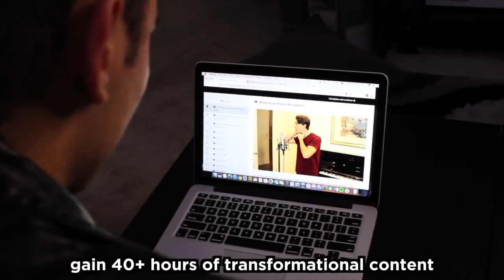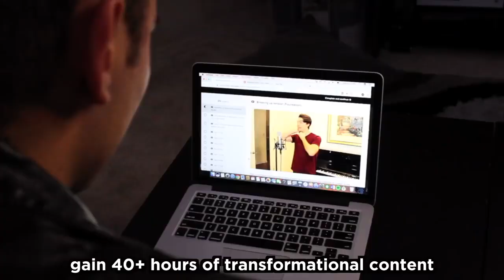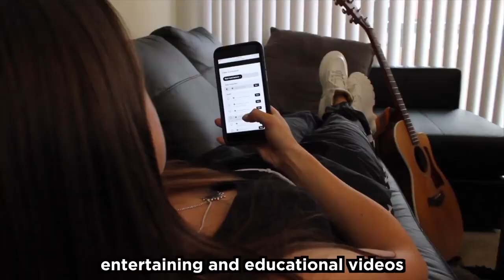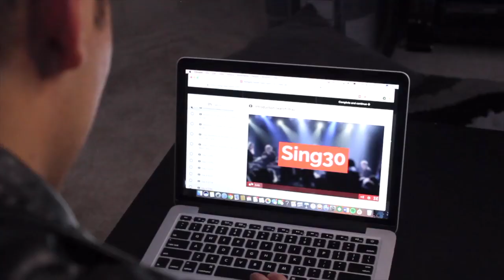Singer Reacts To Bollywood Vaaste Song: Tanishk Bagchi(reaction)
My reaction to Vaaste Song: Dhvani Bhanushali, Tannish Bagchi, Let me know what i should react to next!